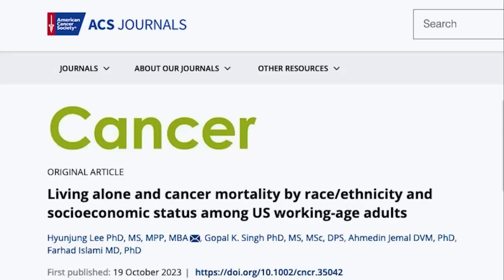HealthWatch: Is living alone bad for your health?